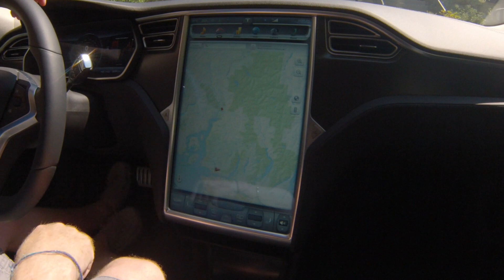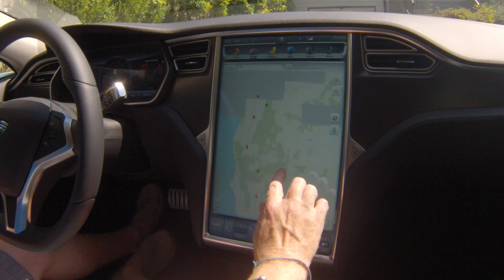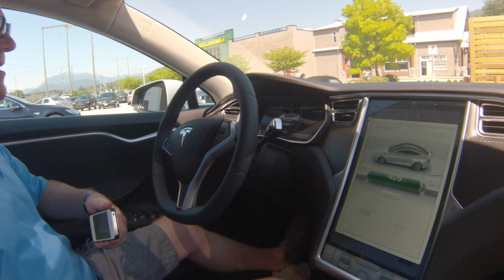Charging up the Sea to Sky highway in a Tesla Model S | Driving.ca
What better way to try out Tesla's new supercharger station in Squamish than driving there on the way to Whistler?

Follow Driving!